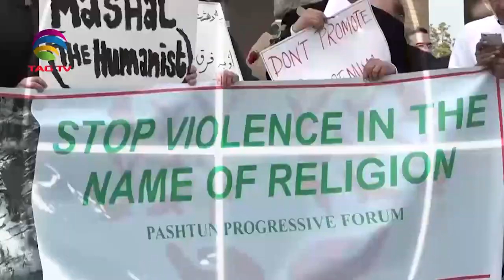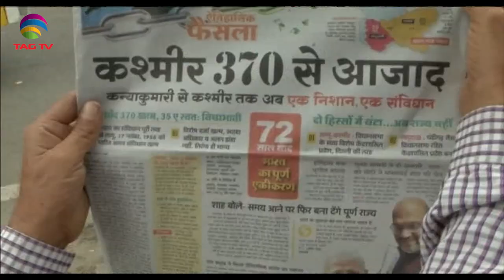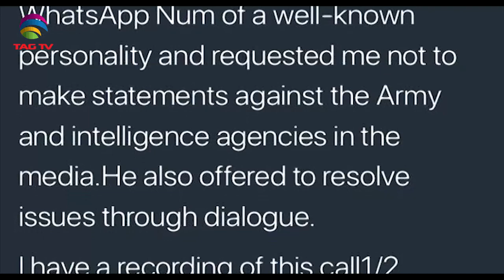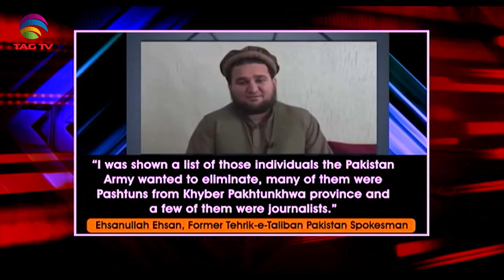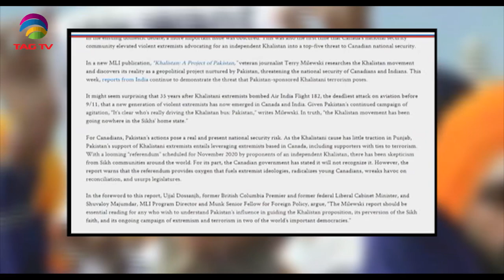Terrorism in South Asia - Newsweek South Asia September 04, 2020,Special News Bulletin-Courtesy:ANI